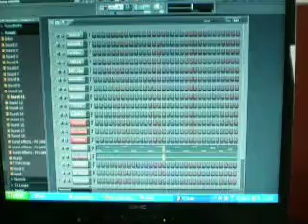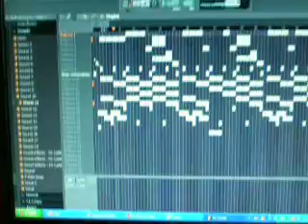FL Studio 7 - If Ya Girl Choose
-Money Beats-